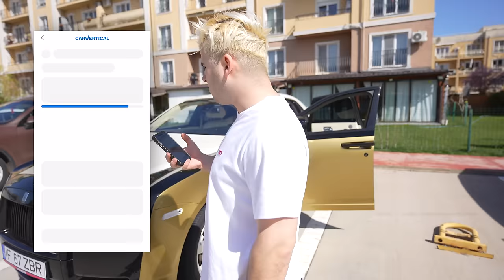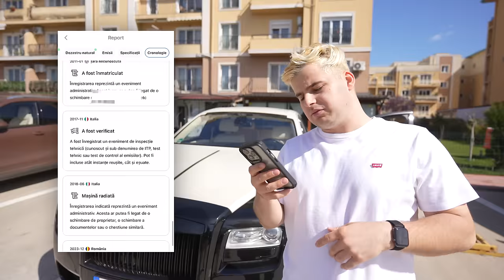Rolls Royce : TEST DE DURABILITATE #1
Intra pe link sa devii membru Mobilfox dacă vrei reduceri 👉🏻

Toate lucrurile pe care eu le fac sunt atent analizate si studiate inainte de a fi filmate de catre profesionisti. Clipurile sunt realizate pentru a va oferi un continut de entertainment. Nu incercati sa reproduceti asta acasa sau altudeva si aveti grija de voi. Sigurana este cea mai importanta

Rares- Instagram: @stcrares TikTok: @stcrares

Bisoi - Instagram: @bisoipetrut TikTok: @bisoipetrut